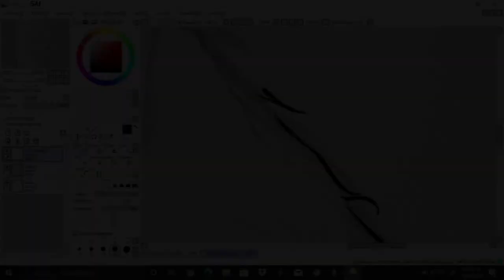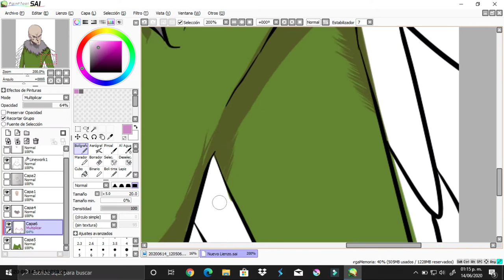[SPEED ART] Vulture | Adrian Toomes // Miguel RL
Real drawing time: 1 Hour 11 minutes
Tablet: Wacom Intuos Draw 2015
Program: Paint Tool Sai